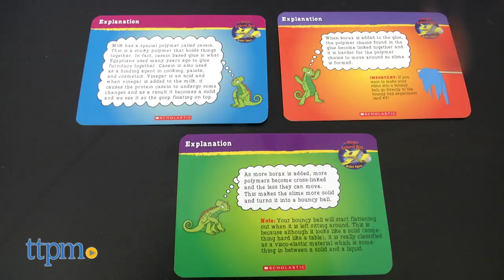The Magic School Bus: Rides Again Slime and Polymer Lab from The Young Scientists Club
Today TTPM is reviewing The Magic School Bus: Rides Again Slime and Polymer Lab. It comes with tools and ingredients for conducting 20 different experiments, including making slime. See more in this video review! For full review and shopping info

Product Info: Did you know that slime can be scientific? Hop aboard The Magic School Bus: Rides Again Slime and Polymer Lab to grow a giant polymer flower, make glue out of milk, make snow, grow rainbow beads, grow polymer bouncy balls, make slime and then turn slime into a bouncy ball, and more.